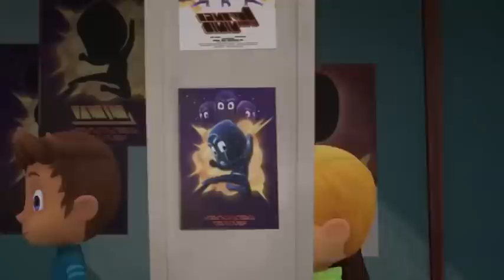PJ MASKS Ep 19 - Supersonic Owlette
PJ MASKS Episode 19 - Supersonic Owlette